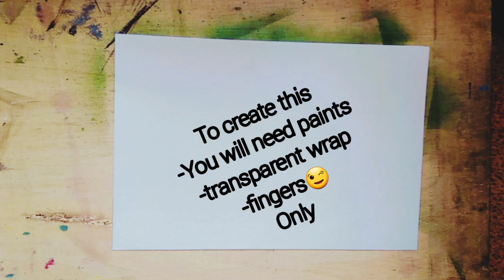Background idea for Calligraphy|painting|Mix media art,abstract| ArtSeries artseries background #😍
Uploading new video after so long. Please support me and share my videos.
I hope my videos will be helpful for you.
I will be keep uploading new ideas and sharing new tips.